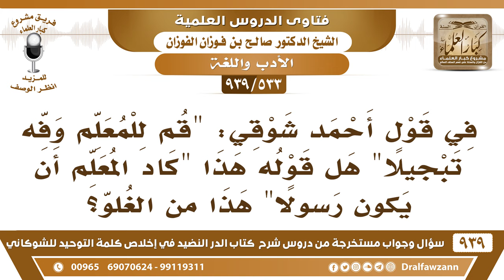[533 -939] هل قول أحمد شوقي "كاد المعلم أن يكون رسولا" يعد من الغلو؟ - الشيخ صالح الفوزان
-[533 -939] السؤال: في قول أحمد شوقي: قم للمعلم وفه تبجيلا، هل قوله هذا كاد المعلم أن يكون رسولا، هذا من الغلو؟
الجواب: ما هو أحمد شوقي هذا حافظ إبراهيم، هذه قصيدة حافظ إبراهيم في المعلم.   لا ما هو من الغلو؛ لأن المعلم يعلم دين الرسول والعلماء ورثة الأنبياء.
للاشتراك في قناة الشيخ صالح الفوزان

للاستفسار والإقتراحات والدعم
رئيس الفريق
لمشروع كبار العلماء